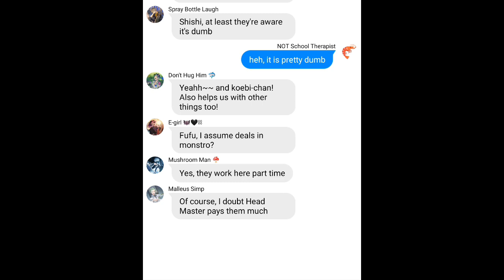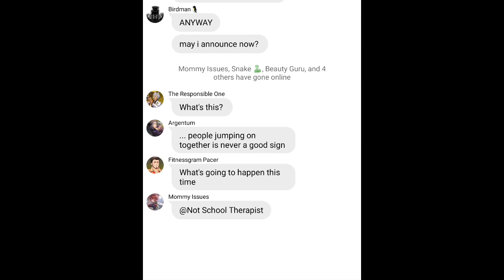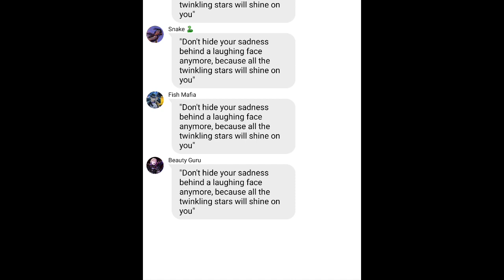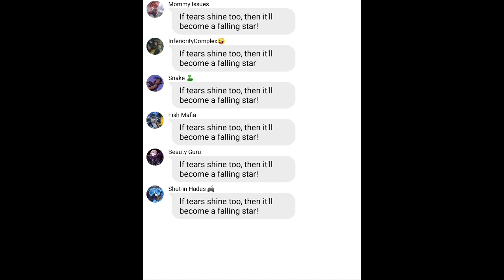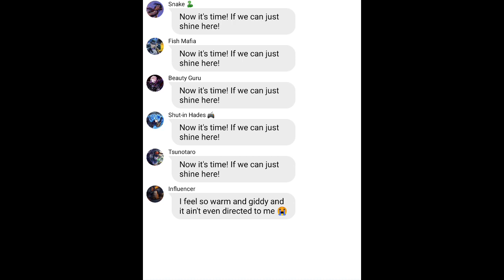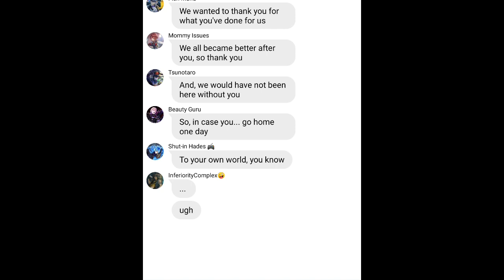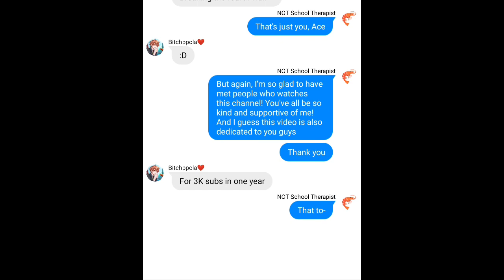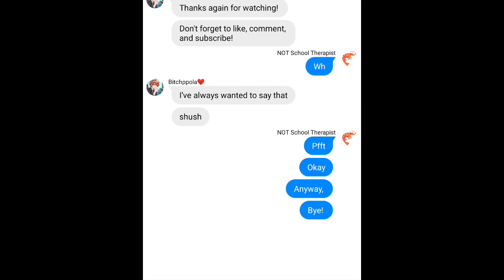Thank You, MC || Hikarunara / 光るなら(Goose House) || Twisted Wonderland NOT Lyric Prank || Overblots